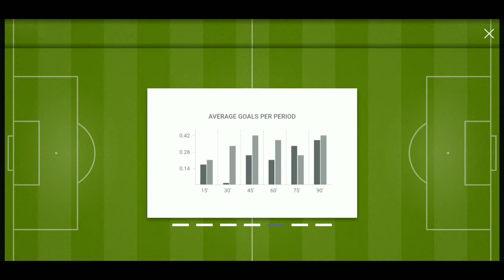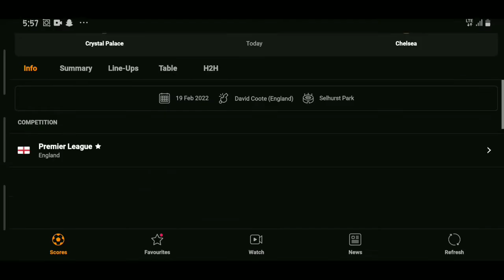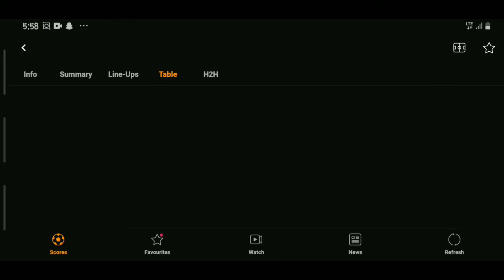Chelsea vs crystal palace football highlights today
This video is about chelsea FC highlights main premier league